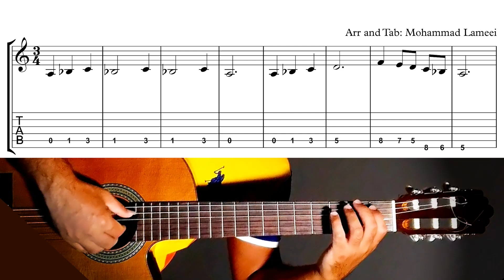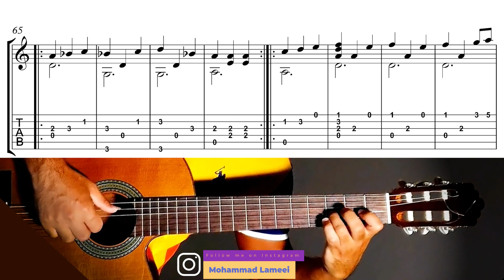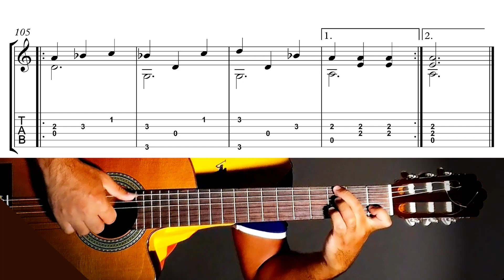Persian Romance | غوغای ستارگان | Tutorial + Sheet & Tab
Hi Good afternoon
Today, I have teach you one of my arrangements for classical guitar, this is a nostalgic Persian love song "Ghoghaye Setaregan" by Maestro Homayoun Khorram,
My Guitar Tutorials:
سلام وقت بخیر
امروز یکی از تنظیم هام رو به شما آموزش می دم، یک آهنگ بسیار زیبا، یکی از خاطره انگیزترین موسیقی های ایران، آهنگ زیبای غوغای ستارگان اثر ماندگار استاد همایون خرم که من برای تکنوازی گیتار تنظیم کردم،
دوستان عزیزی هم که از خارج کشور تمایل دارن نت و تبلچرها رو تهیه کنند میتونن از سایت زیر اقدام کنن:
اینستاگرام ✅👇🏽
تلگرام ✅👇🏽
آموزش گیتار نت تبلچر رایگان  گیتار کلاسیک فینگر استایل فلامنکو آموزش آهنگ